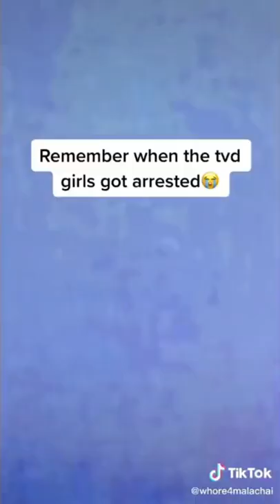When the tvd girls got arrested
this video belongs to @whore4malachai on tiktok